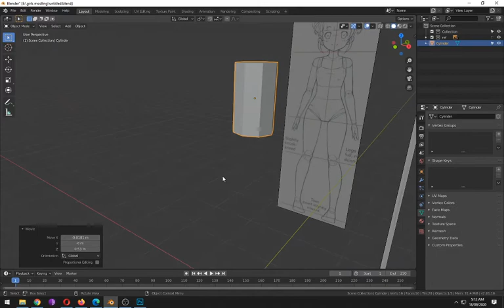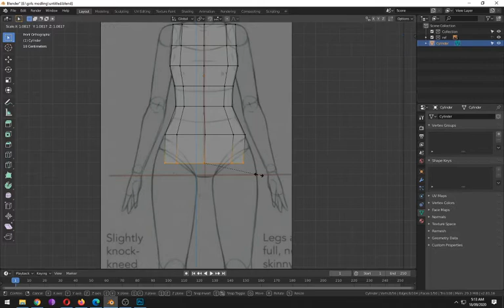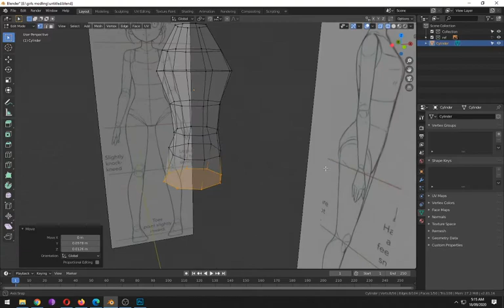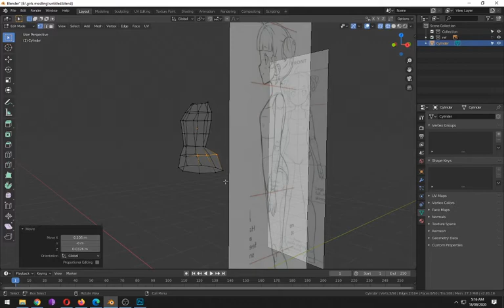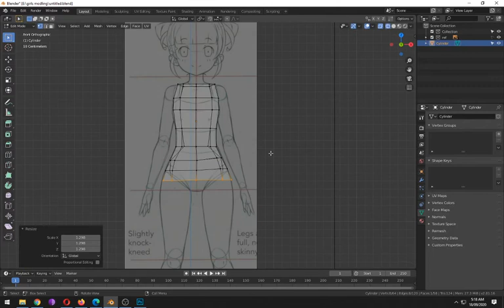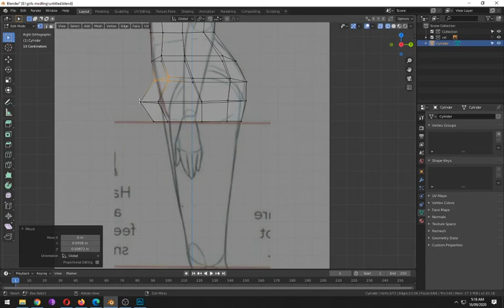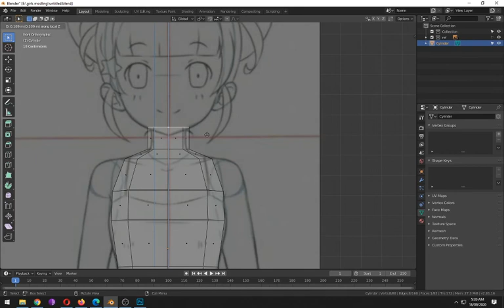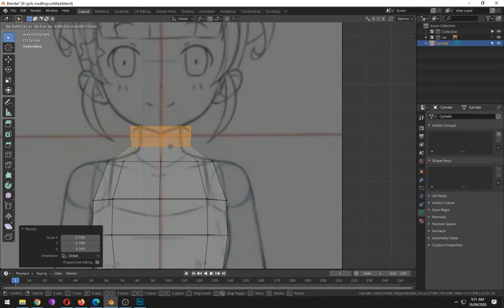Part -3 Blender 2.8 Low Poly 3D Modeling Tutorial | blender 2.8 game engine tutorial